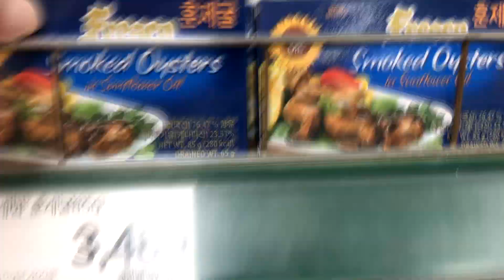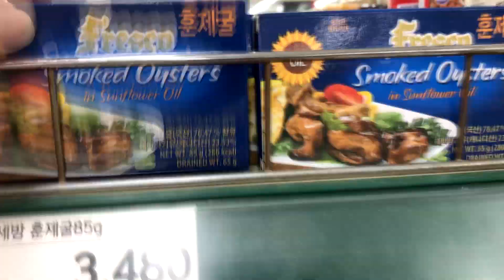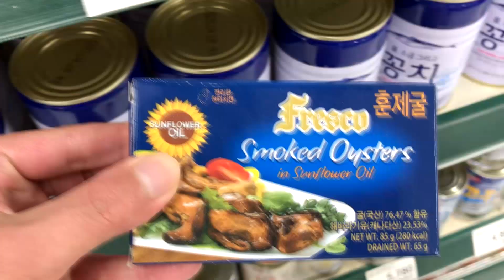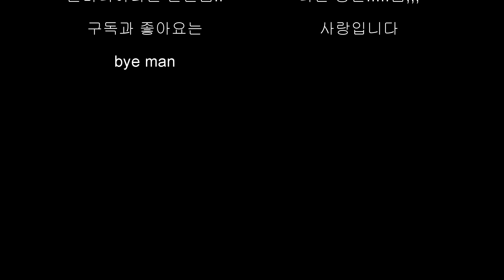훈제굴 맛있게 먹는법 빨간뚜껑 먹방 굴먹방 mukbang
이마트 통조림코너에서 훈제굴 1캔에 3,480원씩 2캔 6,960원에 구매해서 오이와 치즈 참크래거와 타바스코소스를 발라서 먹었습니다~